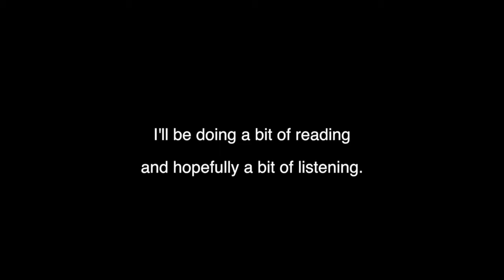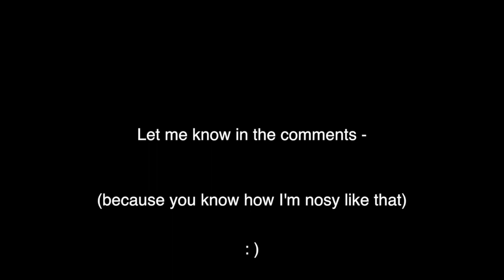Friday Reads 2-21-14 (THE I HAVE THE FLU EDITION)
Everybody gets the flu -- this weekend it's my turn.  : (  Boo.

But I still can read, thankfully!  Here's what's on my shelf:

The Distance Between Us by Kasie West
Larkstorm by Dawn Rae Miller
Red Hill by Jamie McGuire
Attachments by Rainbow Rowell
Element 119 by Jaimie Just